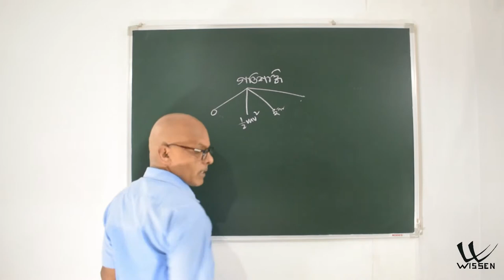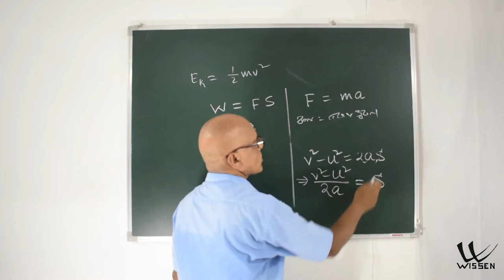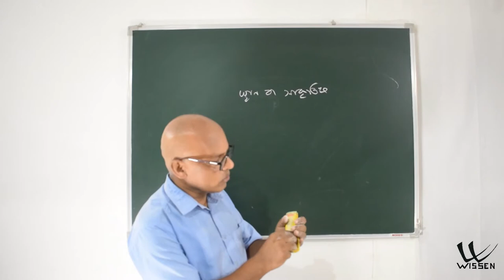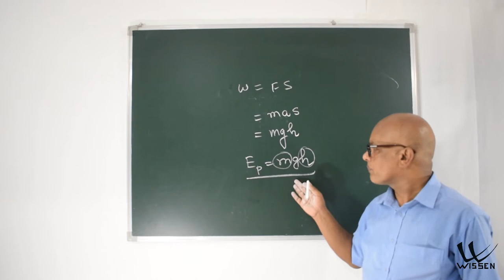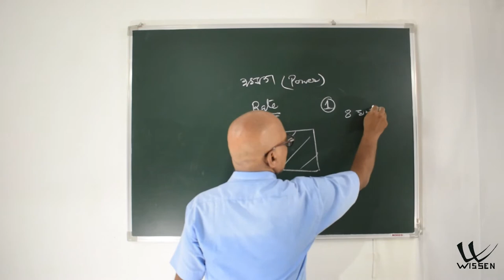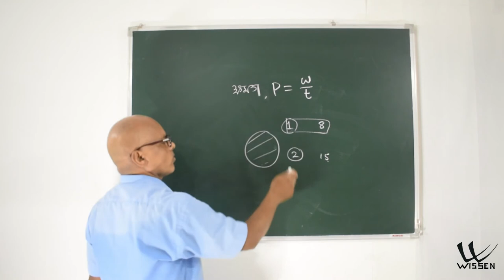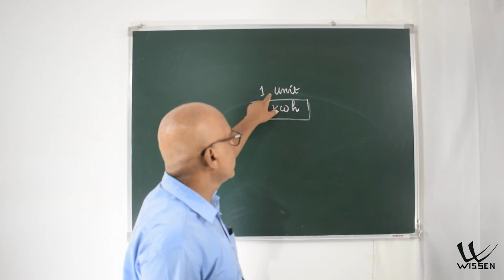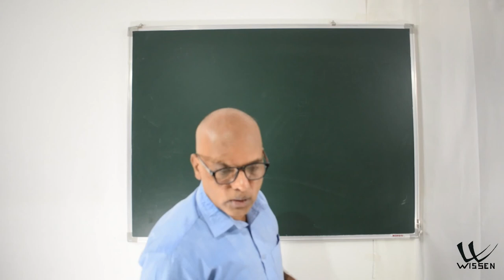Class 9 | বিজ্ঞান | Science | Chapter 11 Work and Energy | Assamese Medium | SEBA | NCERT P2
Class 9 Science Assamese Medium SEBA NCERT বিজ্ঞান

কাৰ্য আৰু শক্তি
Chapter 11

Language: Assamese